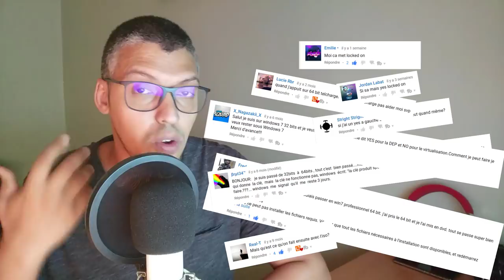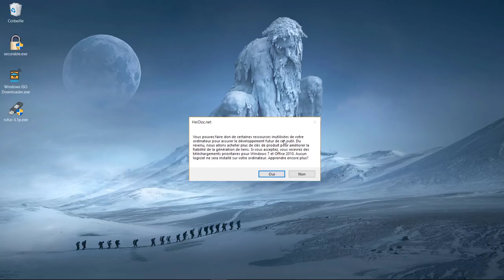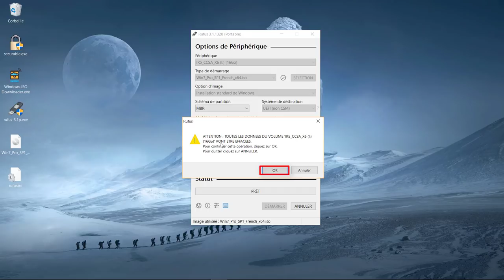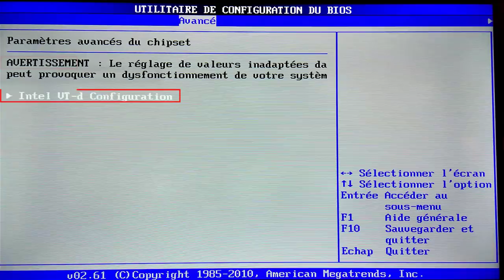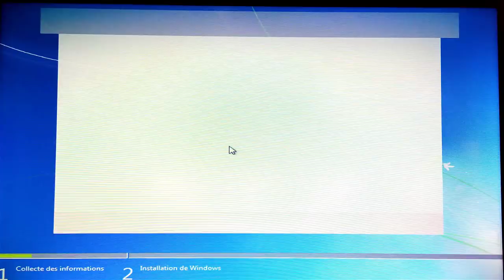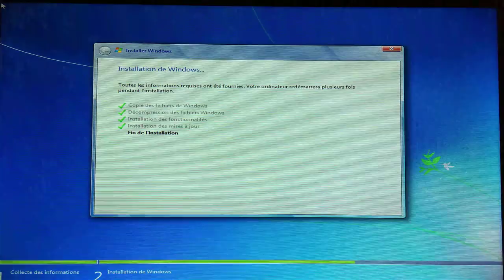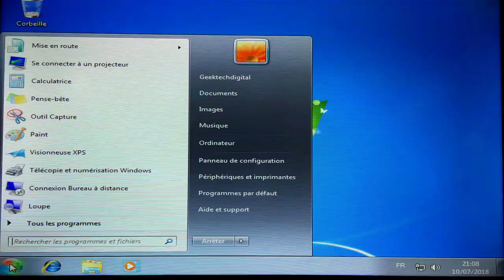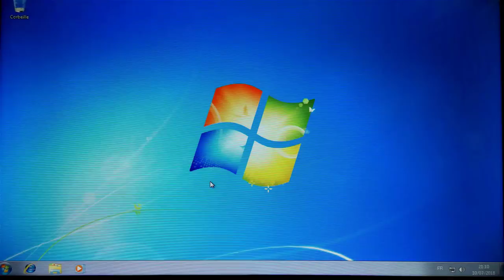PASSAGE DE WINDOWS 32 BITS A 64 BITS - INTEGRAL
vous avez étais nombreux a poser des question pour le passage de Windows 32 Bits à Windows 64 Bits dans une seul et unique vidéo, alors la voici une vidéo Intégral ou je met tout en une seul vidéo des heures de manipulations compresser en une seul est unique vidéo en espérant que cela va vous satisfaire.

Bien-sure la méthode est applicable avec toutes version Windows que ce soit Windows 7 Windows 8 Windows 8.1 ou Windows 10